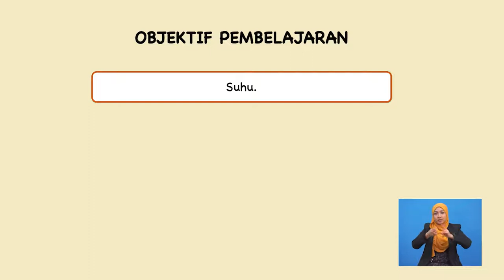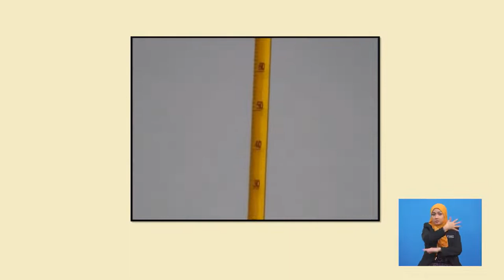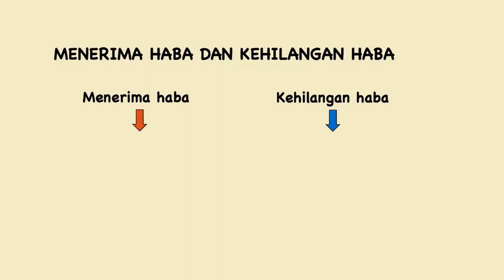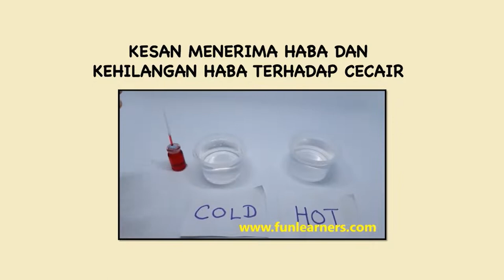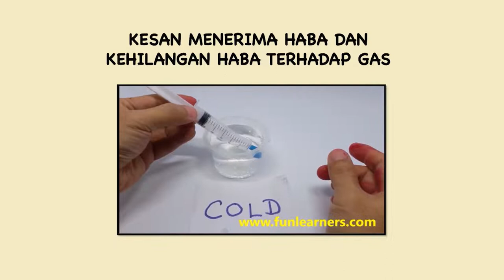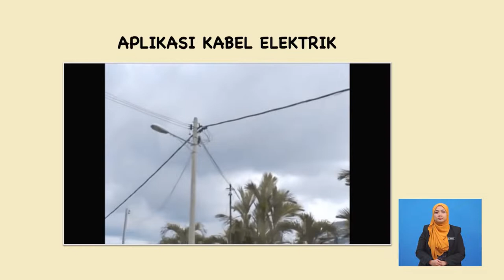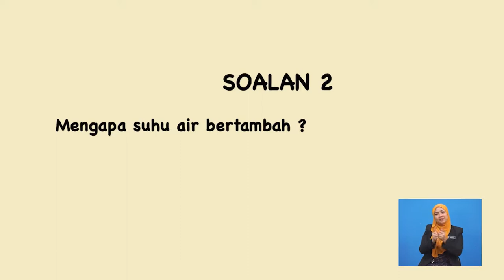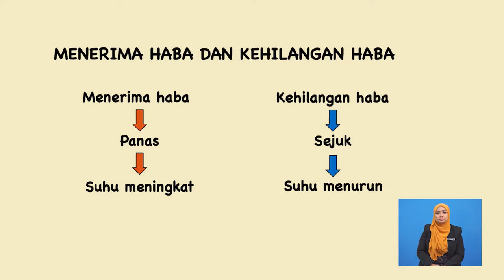Tahun 5 | Sains | Haba | R111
Tajuk ini menerangkan mengenai perkaitan haba dengan suhu, takrifan suhu, unit piawai dan alat untuk mengukur suhu, kesan haba terhadap bahan dan aplikasi prinsip pengembangan dan pengecutan dalam aktiviti harian.